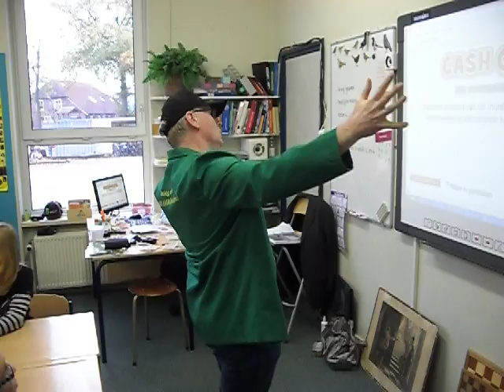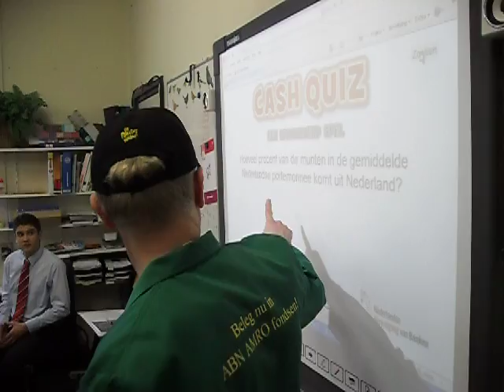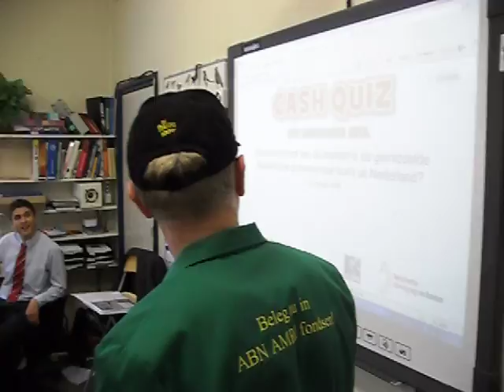Gastles tijdens de Week van het Geld in groep 7/8 van 't Welink in Dinxperlo (2/2)